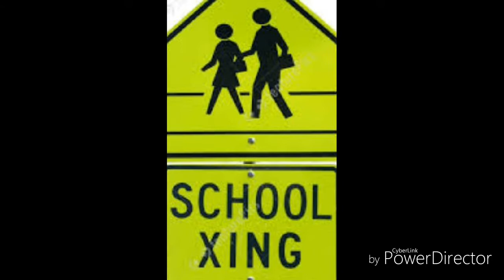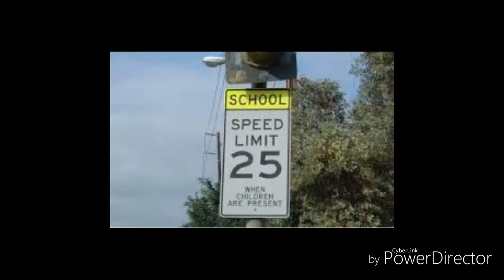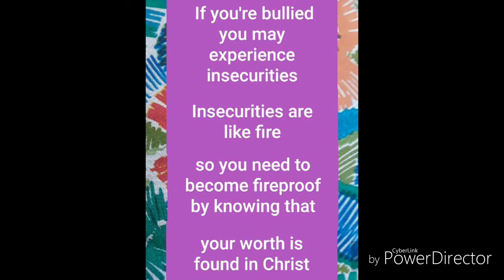You Were Told, You Were Rarely Told